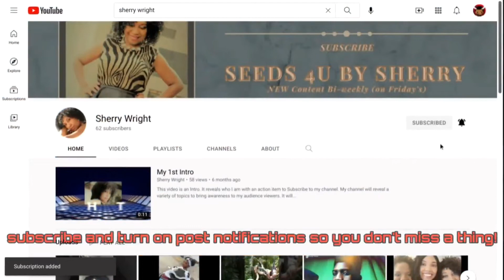When You Get DISLIKES on YOUTUBE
This video clarifies the concerns, if any, about getting dislikes on YouTube.  Is it a bad thing, or just a thing?  No need to sweat it and I'll tell you why...